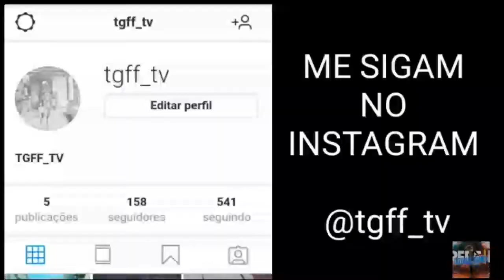REGEDIT.EXE 👽🎯 hiligths free fire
SEM QUERER SOLTAMOS NOVIDADES NESSE VÍDEO ENTÃO NO PRÓXIMO SE DEUS QUISER VAMOS FAZER UM UNBOXING DE UMA COISA MUITO ESPECIAL PARA MIM E VCS DO CANAL!
É ISSO TROPA VAMOAS CRECER JUNTOS, QUEM PUDER TA COMPARTILHANDO O VIDEO AI COM OS AMIGOS, PARENTES OU VIZINHOS QUALQUER PESSOA MANO, EU FICAREI MUITO GRATO E É NOIS MANO.

EMULADOR

bluestacks 4.60

GRAVADOR/EDITOR

obs studio e kiner master

SE OUVER ALGUMA DÚVIDA SÓ CHAMAR LÁ NO INSTA QUE RESPONDO TD BLZ TROPA!

CONFIGURAÇÕES DOD MEU PC/SETUP

PEÇAS

ATHLON 3000G
A320MH
8GB DDR4 SINGLE CHANNEL
1HD DE 160GB E OUTRO DE 320GB
FONTE DE 500W GENÉRICA
GABINETE NORMAL DE ESCRITÓRIO

PERIFERICOS

TECLADO NORMAL DA MAXPRINT
MOUSER GAMER DA XSOLDADO O GM-700
MOUSE PAD GAMER DA HOOPSON
MONITOR DE 1366X768 DA LG

VLW TROPA ! ! !

É NOIS MANOOOOOO ! ! !

TAGS IGNOREM

regedit.exe🤖👽,